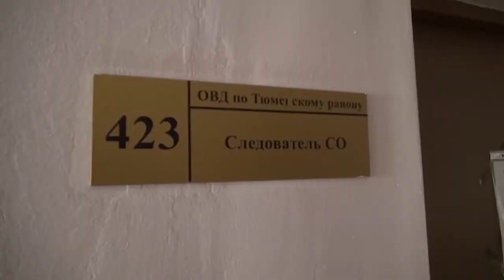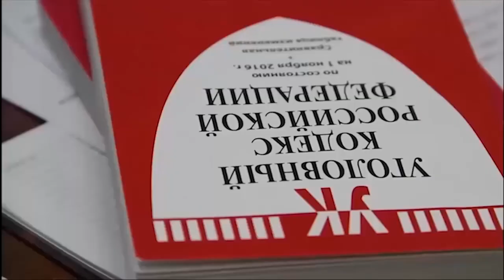Наркокурьеру грозит 20 лет колонии за тайники с экстази в Саратовской области